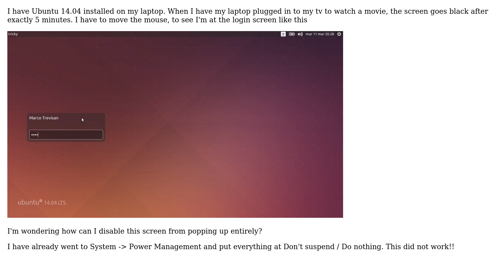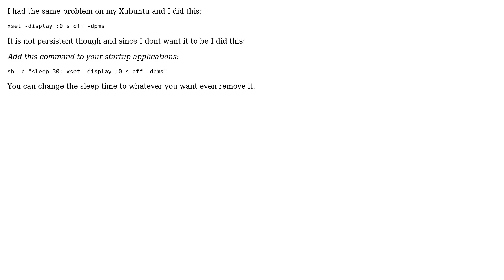Ubuntu: Disable sleep mode after 5 minutes (3 Solutions!!)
With thanks & praise to God, and with thanks to the many people who have made this project possible! | Content (except music & images) licensed under cc by-sa 3.0 | Music | Images & others | With thanks to user Swekkers user Stormvirux user ldnpub user Eugene Ustimenko user Edson Medina user Cris Holdorph user A J and the Stack Exchange Network Trademarks are property of their respective owners. You are responsible for your own actions.